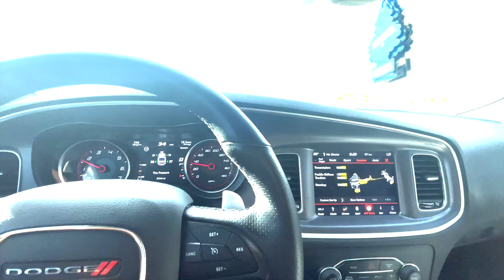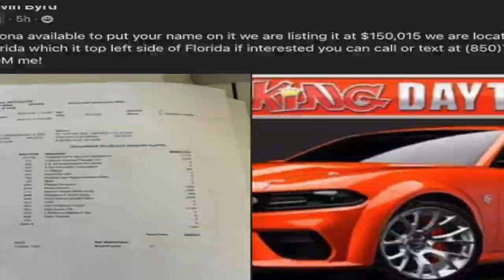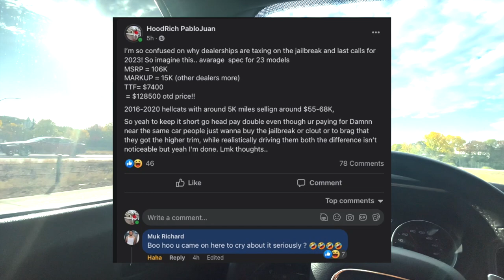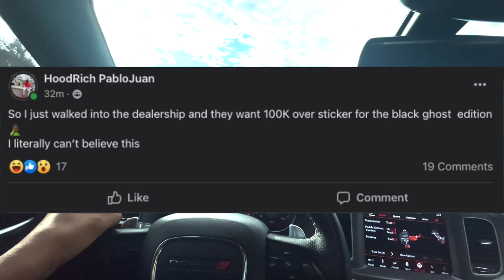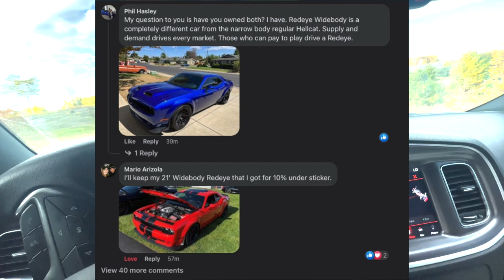Don't SCAM Yourself By BUYING 2023 HELLCAT "LAST CALL" EDITION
Don't Buy the new 2023 hellcat and here is why..

Make sure you guys like & sub to join the Cool Fam.